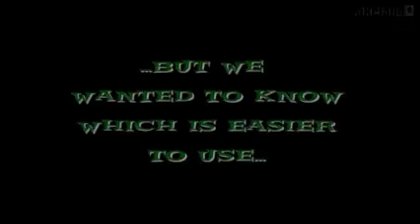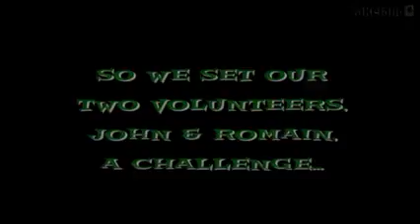DLV Corporation - Push Fit System vs Tape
DLV Corporation
Add : 29(1/4) Nguyễn Văn Quỳ, Q.7, TP.HCM, Vietnam